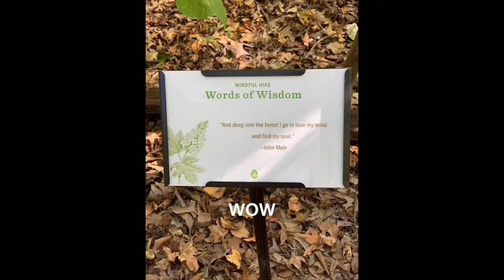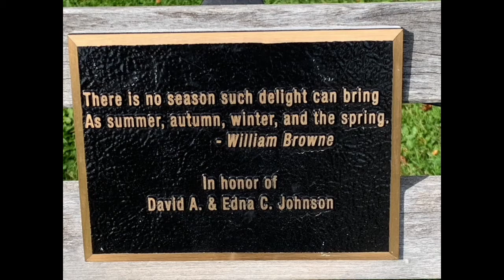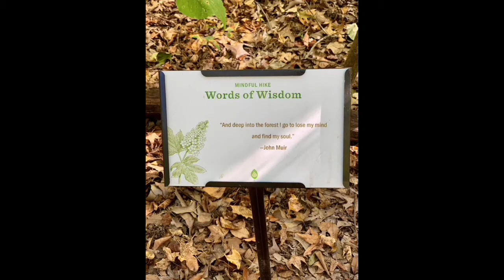WOW women Offering Worship November 12, 2020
Our weekly Women's Ministries faith-lift.  "Where is your collective soul?" as inspired by reservationist John Muir.  An inspiring message from Deb.